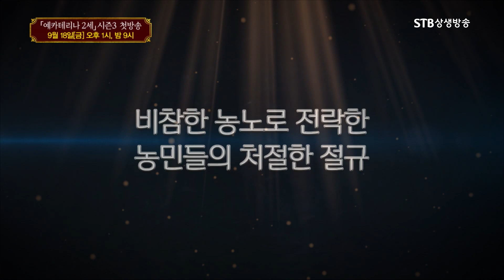[STB드라마] 예카테리나2세 시즌3 첫방송 예고